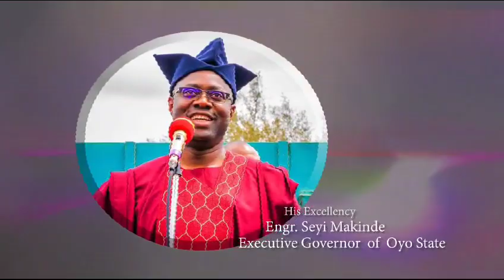Aseyin of Iṣẹyin Corronation Jingle, Oba Sefiu Oyewale Oyebola, Adeyeri the 3rd, Ajirotutu 1st.